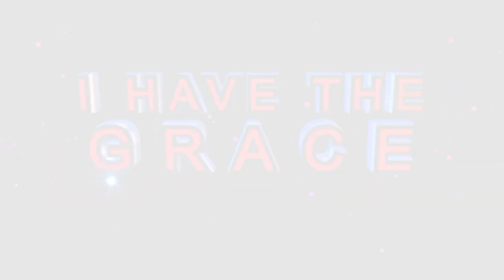A CALL to Financially Support Churches by Apostle JB Makananisa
“When God blesses you with money, support the church where you are fellowshipping. We need millionaires who can support the Kingdom of God. You must have a heart to support God’s work; your pastor needs support.” – Apostle BJ Makananisa